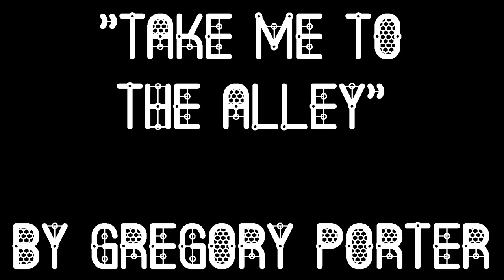Saturday Concert 26th December 2020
0:00 "Angels From The Realms Of Glory"
6:57 "Take My To The Alley" - Gregory Porter

Greetings!

My first piece tonight is a gentle rendition of "Angels From The Realms of Glory", calm and gentle, perfect if you are sitting on the couch still digesting yesterday's turkey!

My second piece is a song by the incredible Jazz singer Gregory Porter. It is a truly beautiful Christmas song, the words reflecting the best of our Christmas spirit, here are the words:

Well, they guild their houses in preparation for the King
And they line the sidewalks
With every sort of shiny thing
They will be surprised
When they hear him say

Take me to the alley
Take me to the afflicted ones
Take me to the lonely ones
That somehow lost their way

Let them hear me say
I am your friend
Come to my table
Rest here in my garden
You will have a pardon